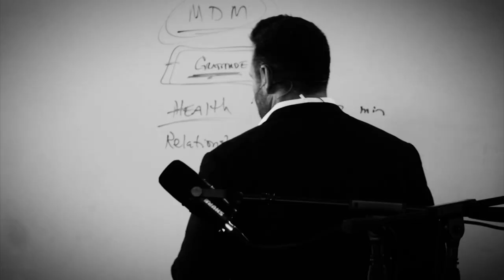How To Build A Bad Ass Sales Team // Andy Elliott